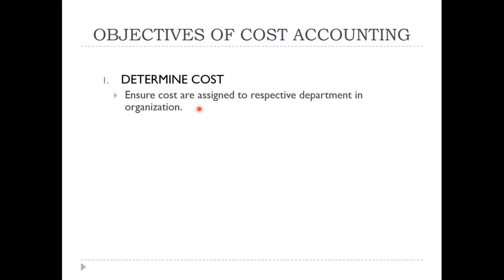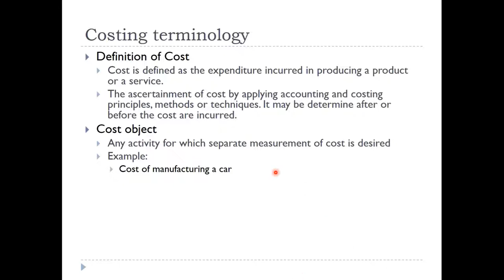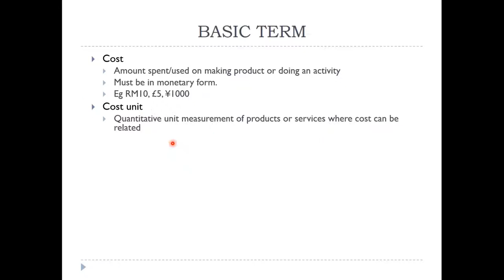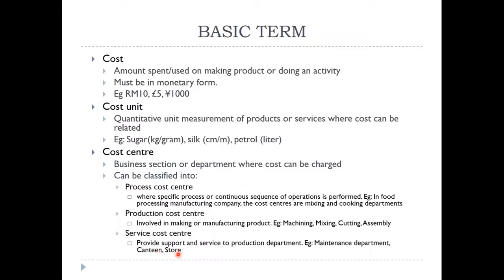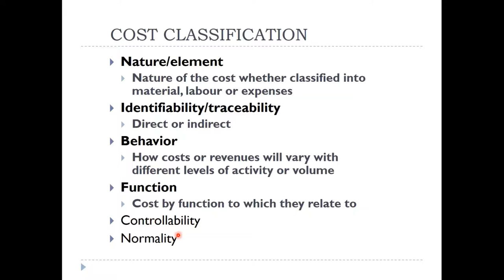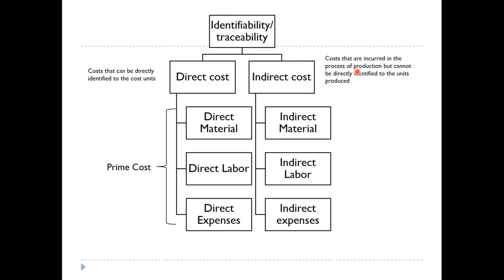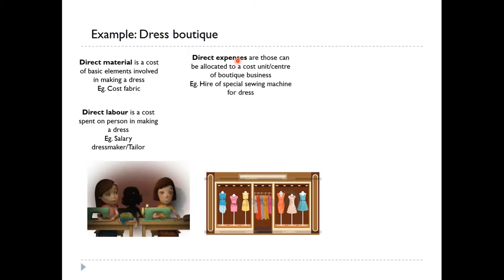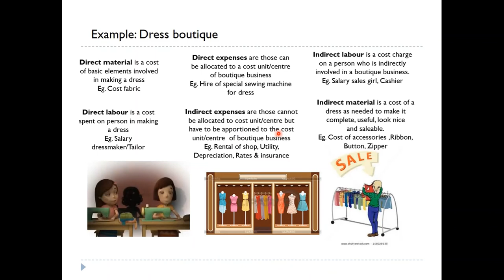Introduction to Cost and Management Accounting Part2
This video is part of Financial and Management Accounting (Code ACC466) taught in Uitm. This video covers Introduction to cost and Financial Accounting - Part 2